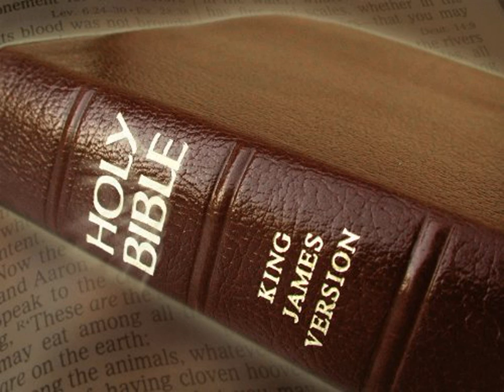King James Version Bible Audiobook Book of II Chronicles Chapter 07